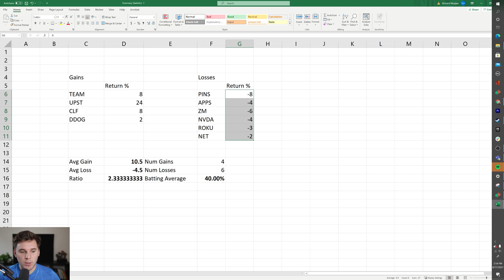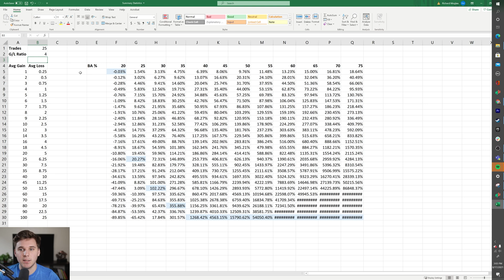The Math Behind Trading Excellence | Risk Reward Ratio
In this video, Richard discusses the math behind trading excellence - analyzing risk-reward ratios, batting averages, average gain, and average loss.

At the end of the day these summary statistics determine profitability and it is essential to know the truth about your trading so you can identify areas that need improvement.